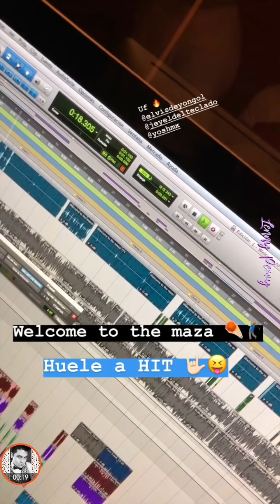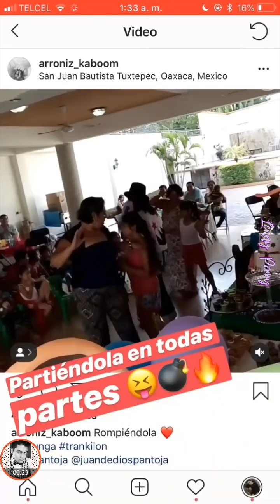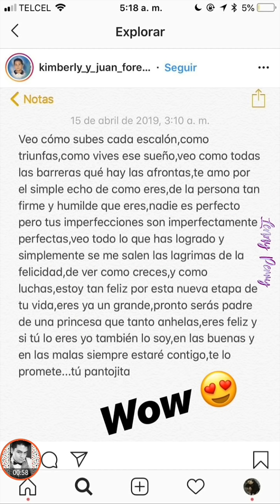Juan De Dios Pantoja GRABA nueva CANCIÓN/ Plática con su BEBÉ *Kimberly juega con sus sobrinos*